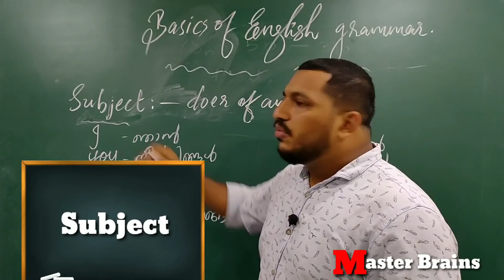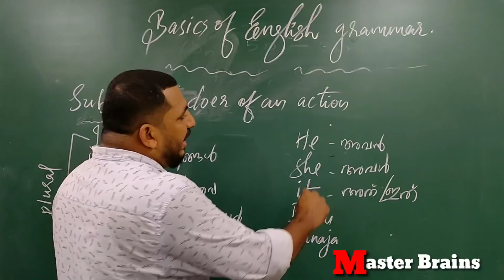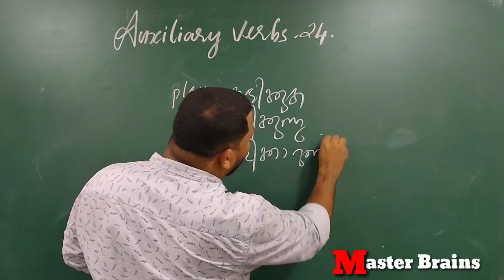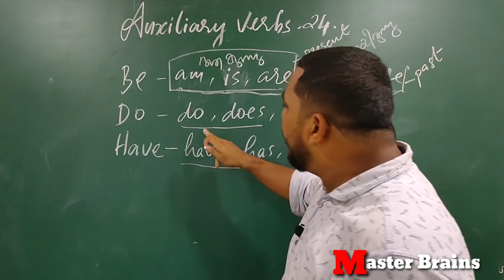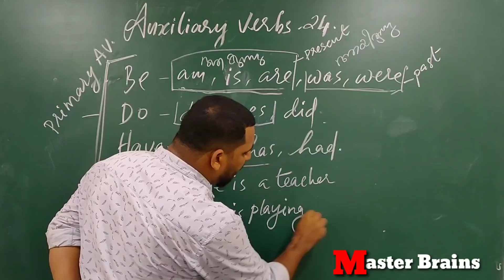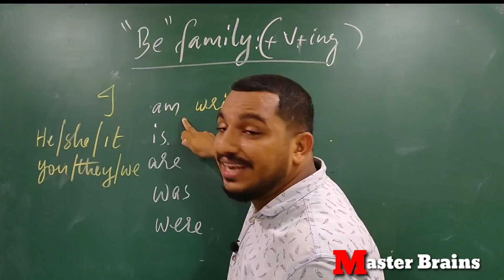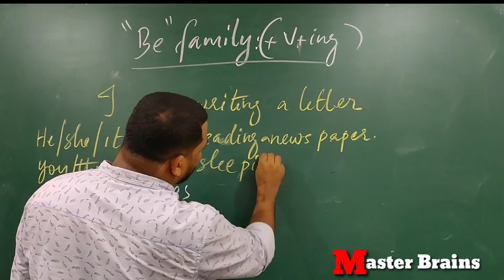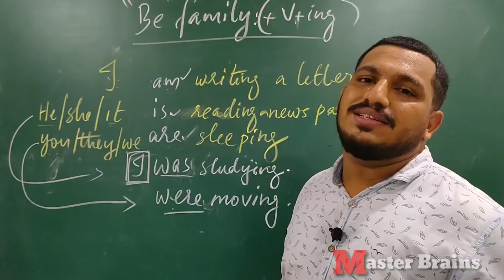BASIC ENGLISH GRAMMAR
Faculty :Shafi Kolappuram

sslc physics in malayalam
kerala sslc

Life at sea by Ismail Melakath